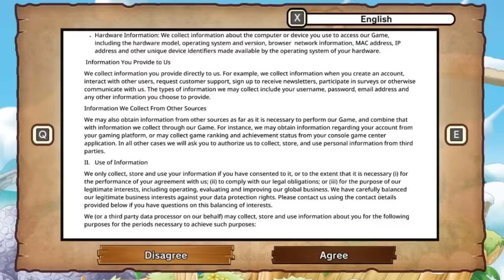KLONOA (2022 RE-RELEASE) - Complete Series